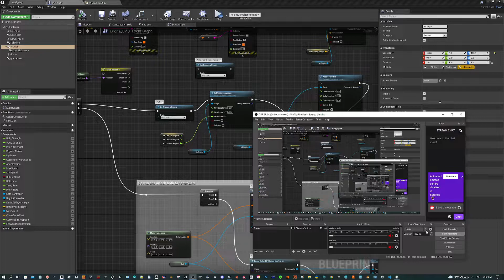drone HMD test